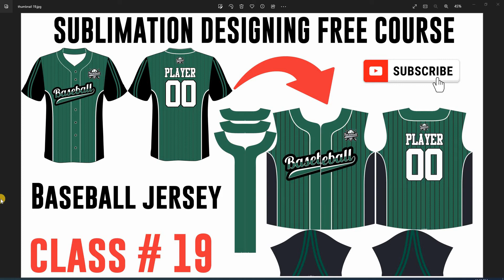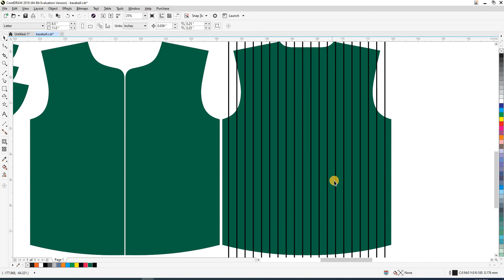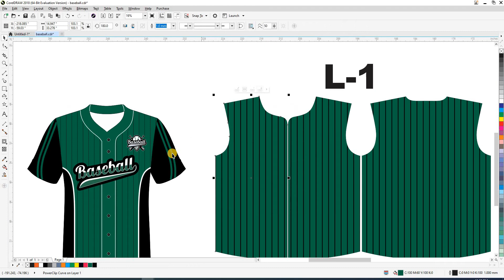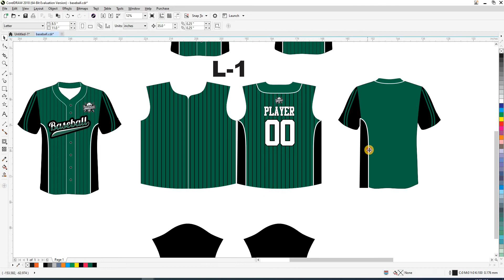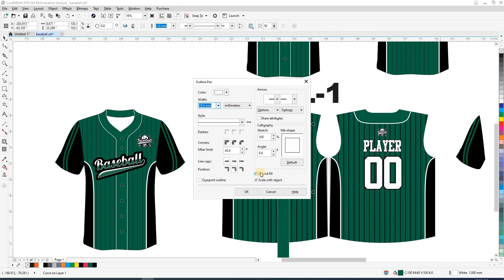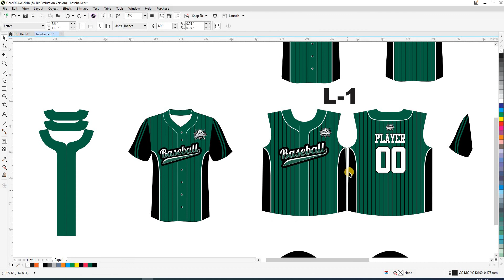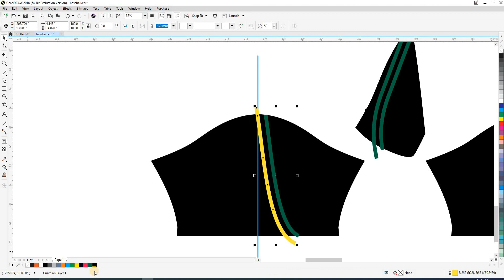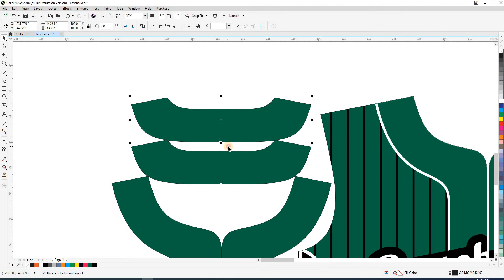Class # 19 how to fit design in baseball jersey design | baseball jersey ka design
graphic design
graphic designer
agar app bhi professional sublimation designer
pe rabta karen aur 45 days mein course complete
ker k professional designer ki job hasil karen